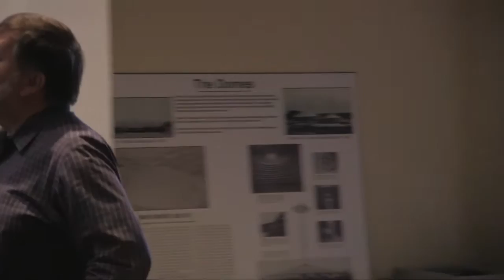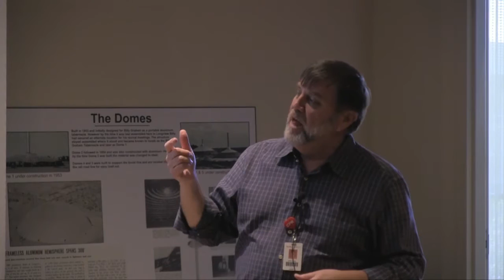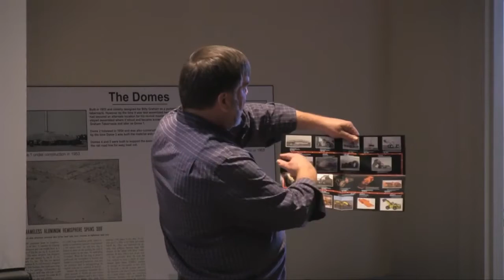Science Seminar : Dale Hardy of Joy Global and the LeTourneau Domes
This is the video of Dale Hardy's talk which took place on the LeTourneau University campus on February 9, 2017.  For the pictures referenced by Dale, go and use the ppt file available link.